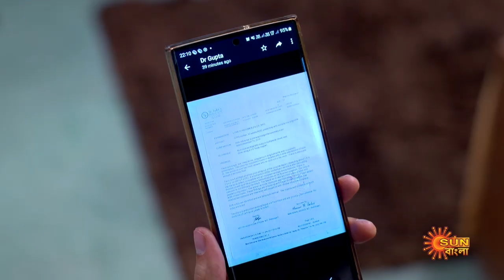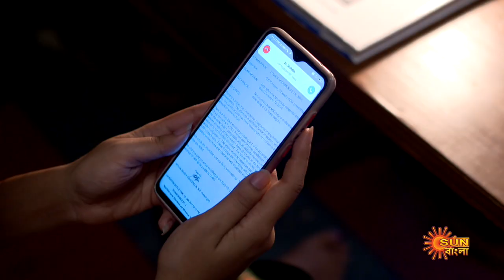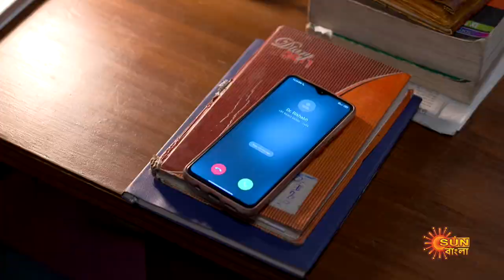Meghe Dhaka Tara - Full Episode | 16 Sep 2022 | Sun Bangla TV Serial | Bengali Serial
Watch all Sun Bangla Full episodes FREE on SUN NXT App. Offer Valid only in India and Bangladesh, till 31st October.